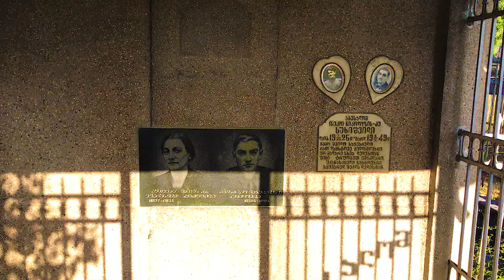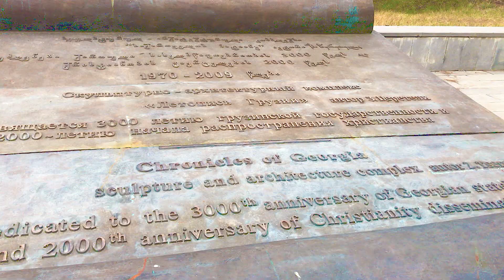🇬🇪 14 TBILISI, Georgia is საოცარი - Block Explorer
Tbilisi (Georgian: თბილისი) is the capital and the largest city of Georgia, lying on the banks of the Kura River with a population of roughly 1.5 million inhabitants. Tbilisi is known for its distinctive architecture, which reflects the city's storied past and comprises an eclectic mix of Medieval, Neoclassical, Art Nouveau, Stalinist and Modernist structures.

Present-day Tbilisi is one of the safest cities in Europe and frequently ranks among the most popular emerging destinations thanks to Georgia's growing tourism industry.